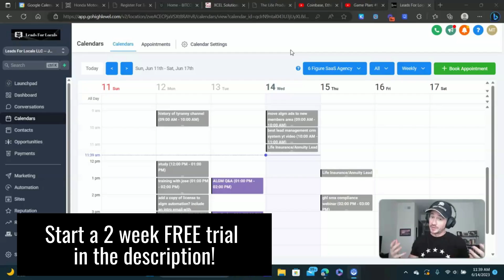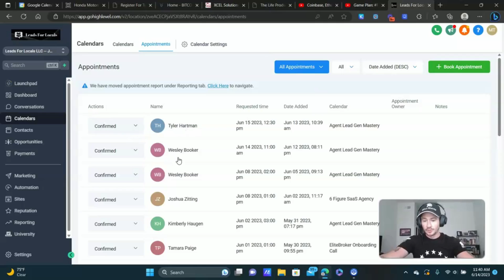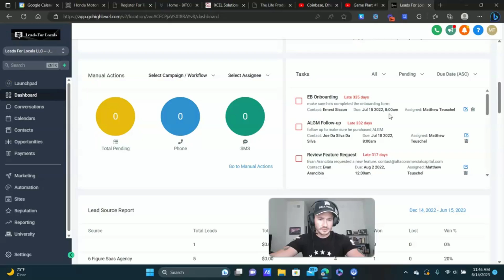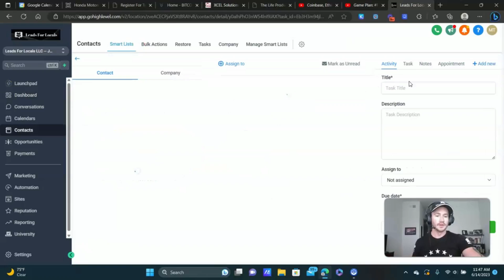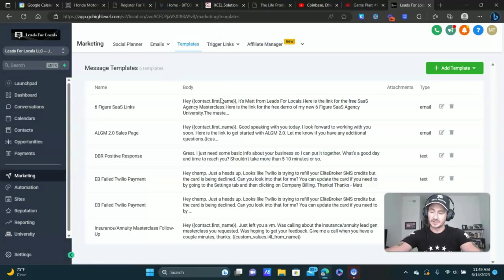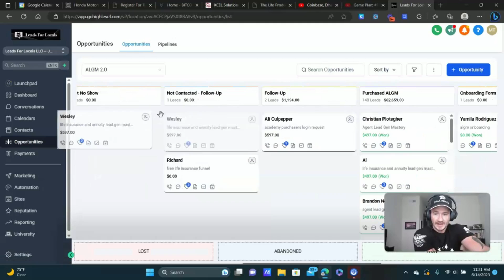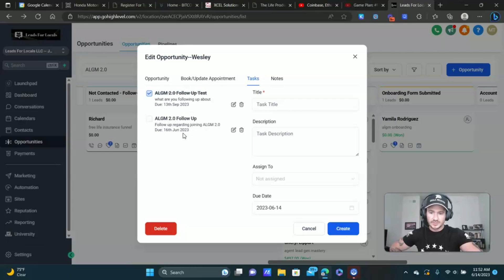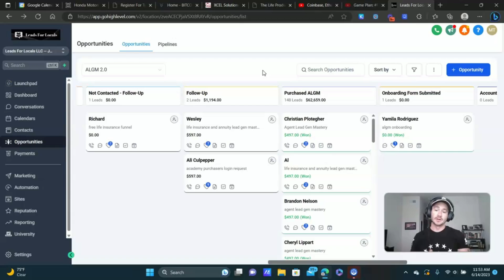🔥The Best Lead Management CRM Software For Business Owners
Time Stamp:
0:00 Intro
2:23 My lead management system using the GoHighLevel CRM
4:24 Creating notes and follow up tasks
9:41 Sending follow up emails and text templates
11:35 CRM pipeline
15:00 Conclusion

It's called GoHighLevel.

It is by far the absolute best lead management CRM software on the market, hands down, no questions asked.

I've used a lot of different lead management CRM's, but GoHighLevel tops them all.

Putting aside all of the powerful additional features you get access to, like the workflow builder, the funnel/website builder, etc., the lead management capabilities alone make it an essential tool to have in your business, especially if you take appointments in your business.

You've heard the term "the fortune is in the follow-up"?

Well GoHighLevel provides everything you need to follow-up with your leads.

You're just not going to find a better lead management CRM software for your business anywhere else.

It's easy-to-use, has tons of lead management features, and it's cost-effective.